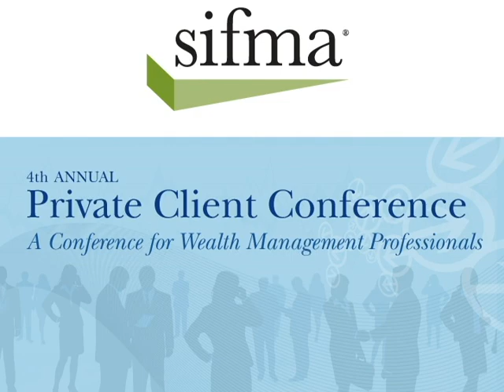SIFMA 2013 Private Client Conference - Robert Mulholland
Robert Mulholland, Head of Wealth Management & Investment Solutions of UBS Wealth Management America, provides practical steps he believes are necessary for enhancing trust and confidence in the industry.